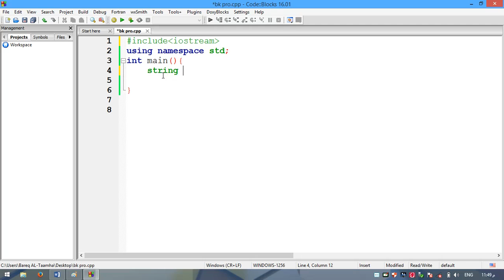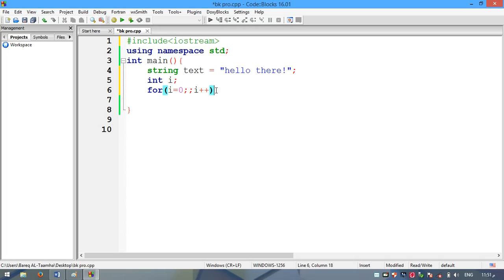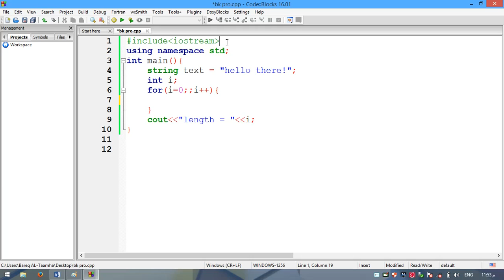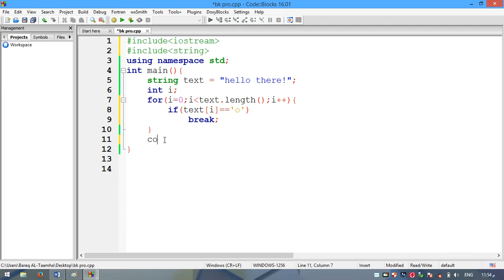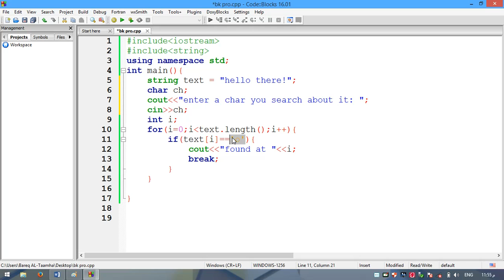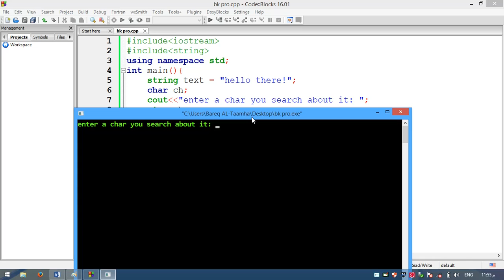119 امثلة على السترينج